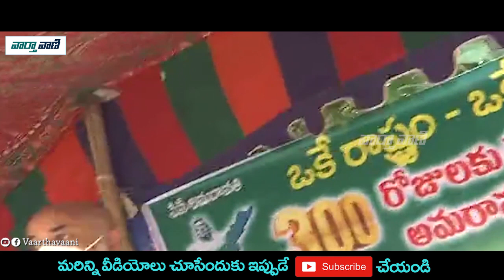MP Galla Jayadev Speech At Venkatapalem | Nara Lokesh | Amaravati Protest | Vaartha Vaani